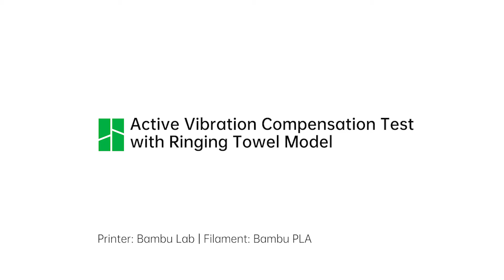Active Vibration Compensation Test with Ringing Towel Model | Bambu Lab X1 Series | CoreXY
Bambu Lab is a consumer tech company focusing on desktop 3D printers. Starting with the X1 series, Bambu Lab builds state-of-the-art 3D printers that break the barriers between the digital and physical worlds, bringing creativity to a whole new level.